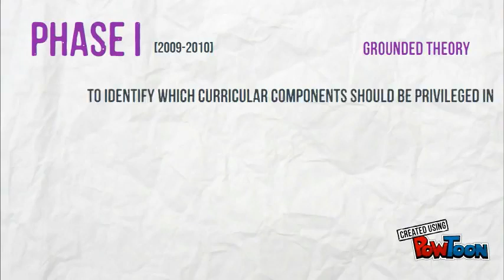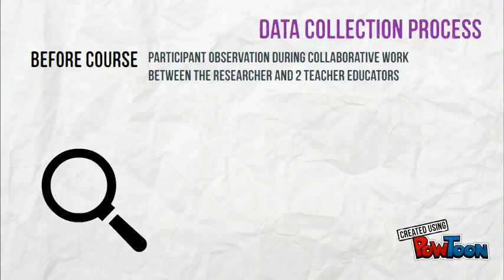ISQR2017 A design framework for science teachers’ technological pedagogical content knowledge develo